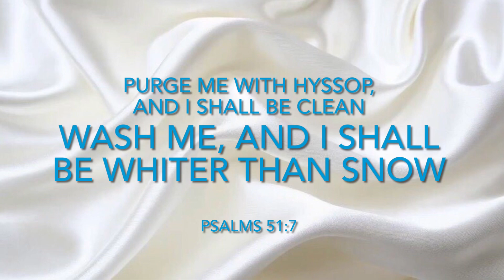A QUICK DISH | CLEANING & COOKING MOTIVATION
Hello Distinctive One. Thank you for joining me. 🙂 In this video I am doing a quick dish clean with me. I am washing dishes and preparing dinner. If you need a little cleaning/ cooking motivation then come on in. Enjoy!

*MUSIC*

CRUISE

UP HERE

BLOOM

TRACK Info:
Title: Rewind by Jay Someday